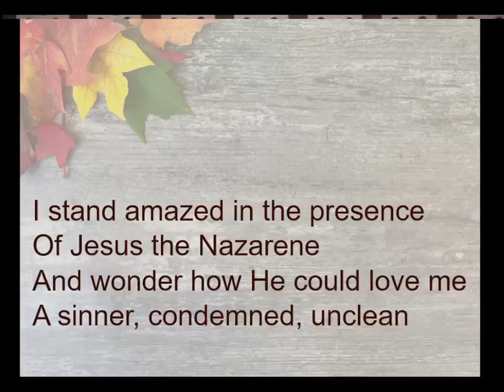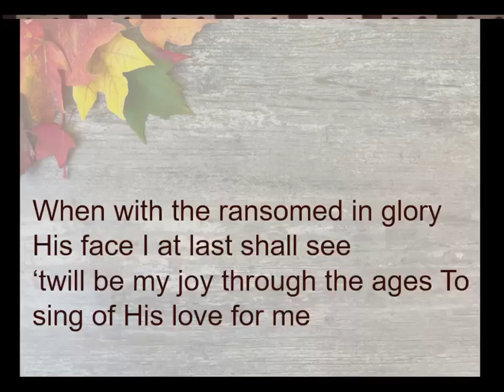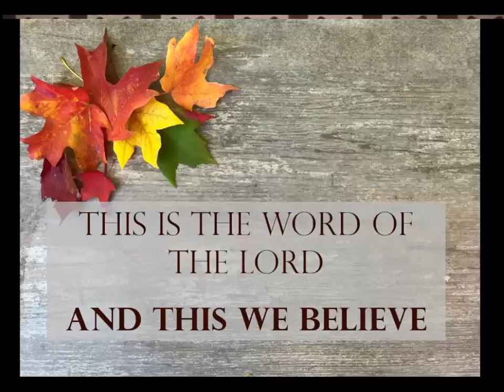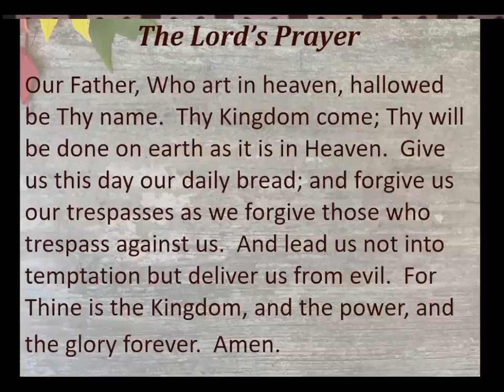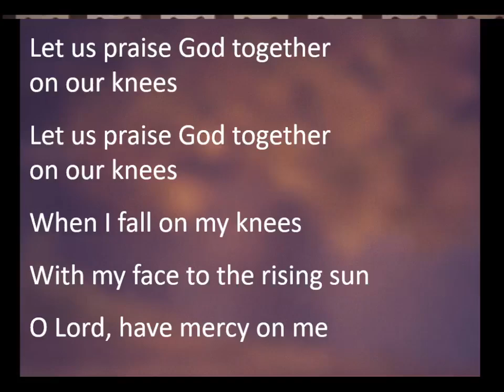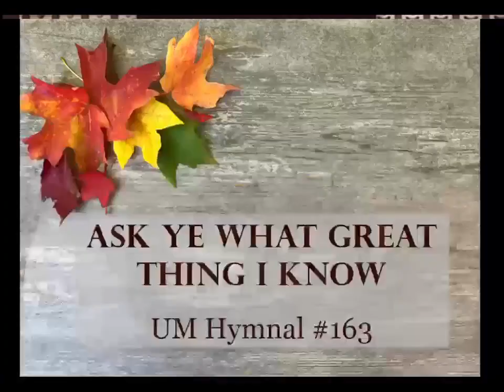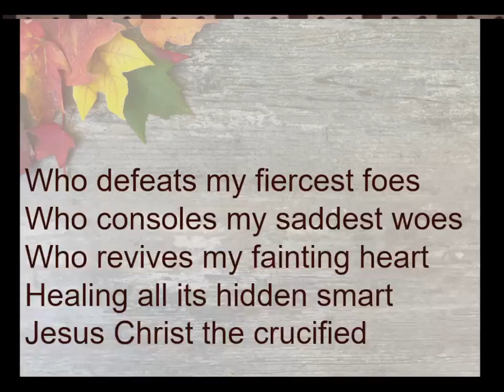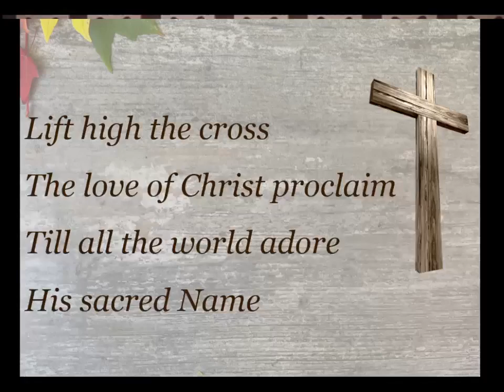November 3 2024 Worship Service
This is the November 3, 2024, worship service at Calvary United Methodist Church in Ames, Iowa. The sermon title is "Gospel Ambition" and is based on Romans 15:14-21.